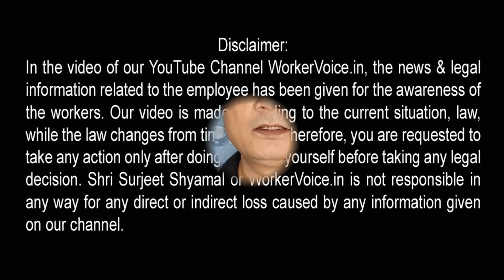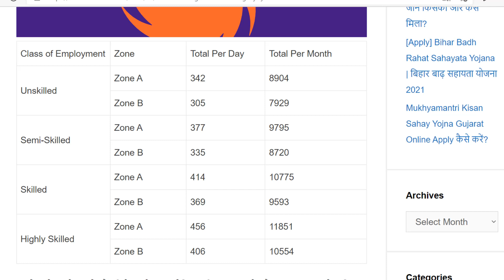Minimum Wages in West Bengal July 2021 | पश्चिम बंगाल न्यूनतम वेतन 2021 | Private Employees News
पश्चिम बंगाल सरकार के लेबर विभाग ने न्यूनतम वेतन (मंहगाई भत्ता) का नोटिफिकेशन जारी किया है।  जिसके बाद पश्चिम बंगाल में काम करने वाले प्राइवेट कर्मचारियों के पश्चिम बंगाल न्यूनतम वेतन 2021 (Minimum Wages in West Bengal July 2021) में वृद्धि हो जाएगी। इसका लाभ कब से और किन-किन कर्मचारियों को मिलेगा? इसकी पूरी जानकारी के लिए पोस्ट को अंत तक ध्यान से पढ़ें

In this topic:
• Minimum Wages in West Bengal July 2021,
• west bengal minimum wages july 2021,
• west bengal minimum wages january 2021,
• west bengal minimum wages,
• west bengal labour commission minimum wage 2021,
• West bengal latest Minimum wages,
• minimum wages in west bengal from july 2021,
• minimum wages in west Bengal,
• minimum wages in west bengal 2021,
• Revise minimum Wages in West Bengal,
• Kolkata minimum wages,
• Bengal Private Employees News,